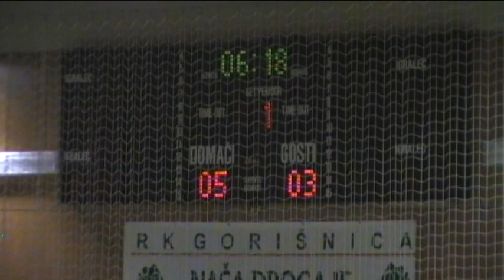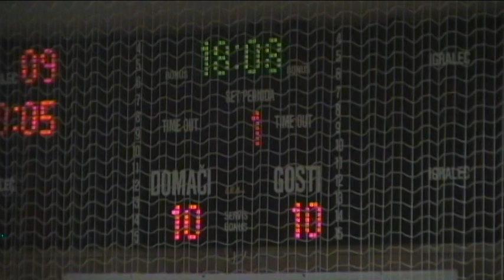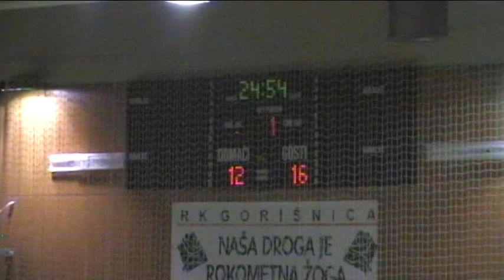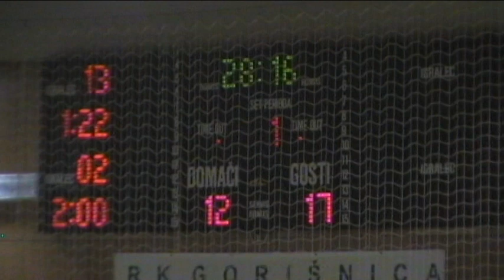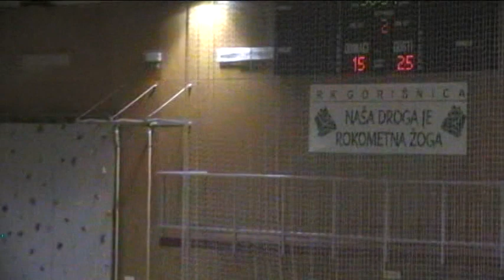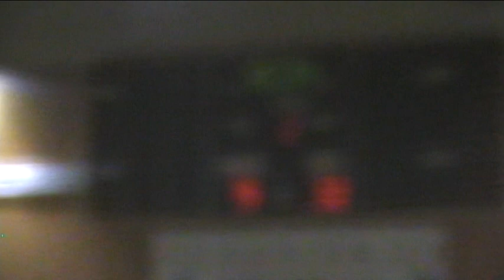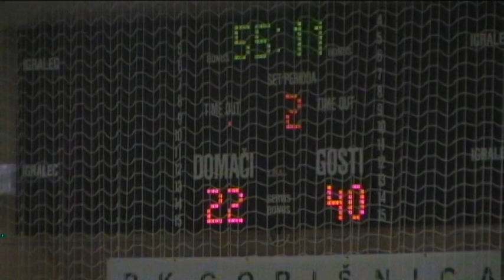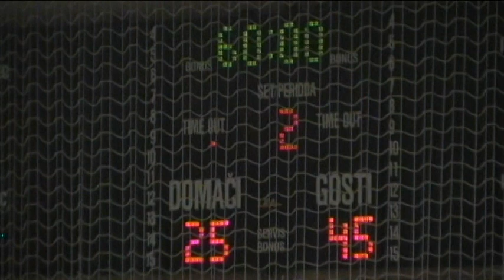1/8 POKALA SLOVENIJE - MOŠKI (2012/13): RD MOŠKANJCI - GORIŠNICA : RK MARIBOR BRANIK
Video posnetek tekme 1/8 finala Pokala Slovenije med RD MOŠKANJCI - GORIŠNICA in RK MARIBOR BRANIK.